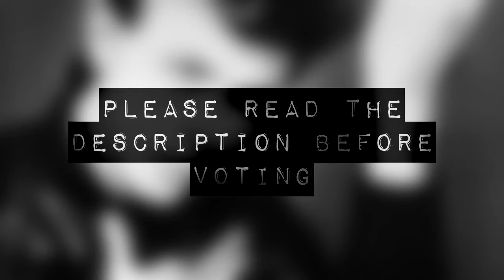The AMV Tournament Final Round: Heroes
Welcome to the sixth and final round of the 2016 AMV Tournament, with your host Shimmlight, creator and now judge KichaaSDL, and judge Keyinei!

Please vote in the comments for which contestant you think was best, with a reason why!

Good luck to both contestants, and please message the page with any questions you may have!